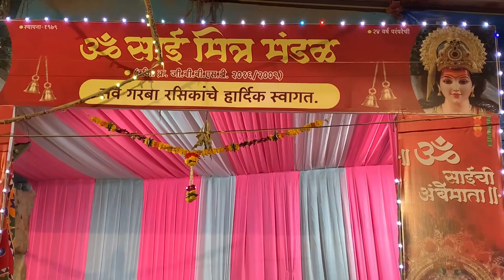Om Sai Mitra Mandal | Om Sai Chi Ambemata 2023